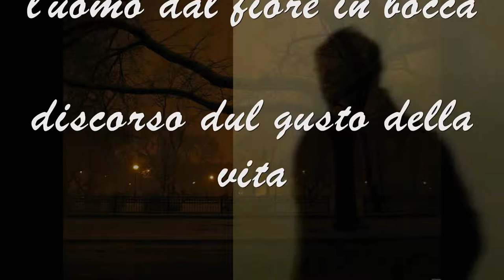Luigi Pirandello Uomo dal fiore in bocca discorso sul gusto della vita